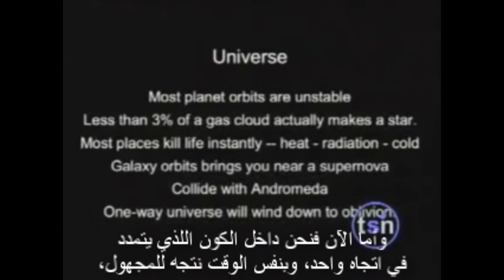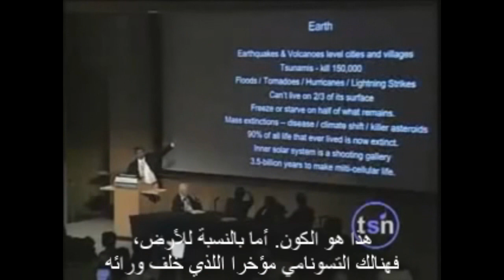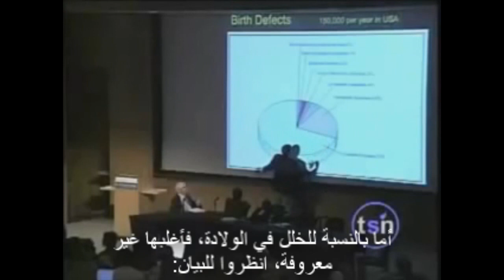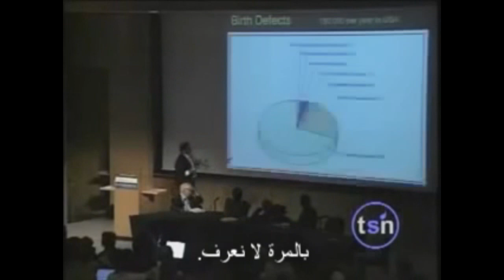نيل ديجراس تايسون و"التصميم الأحمق" مترجم للعربية neil degrasse tyson and stupid design